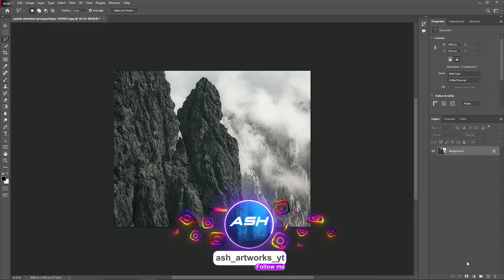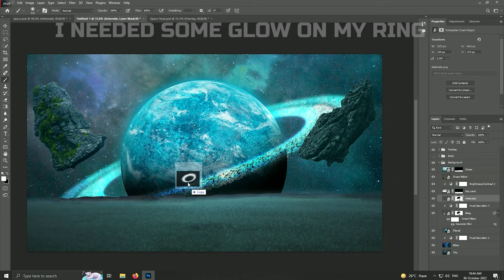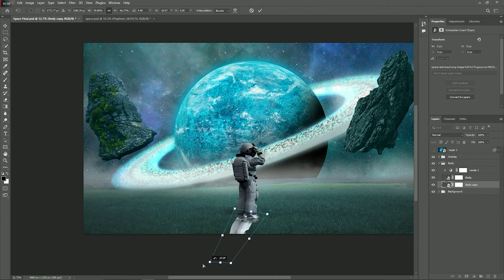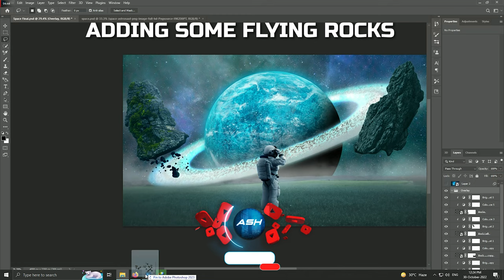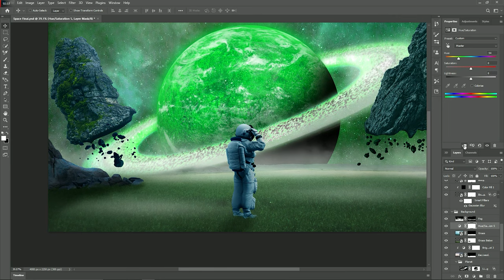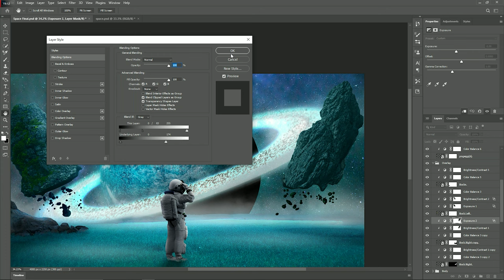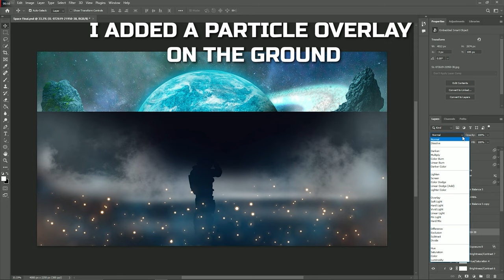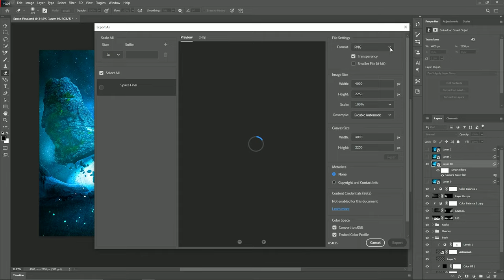"Dreamscape" Photo Manipulation Tutorial | Speed Art Photoshop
hEY gUYs!

This was Made on Adobe Photoshop.
I hope everyone loves it.
The original size of Image is 60MP.

I was featured in @benny_productions contest Video in my 1st contest submission.He gave me a boost and inspiration to Edit more??.

3 Days of Work turned into 19 minutes of Video.

I only make these for commission paid work but i recently decided to record them and post these on Youtube so that someone in need of a tutorial can Learn something from it.

I will be posting Photoshop tutorials frequently so please consider subcribing,liking and sharing my channel.

Peace out.
ASH.